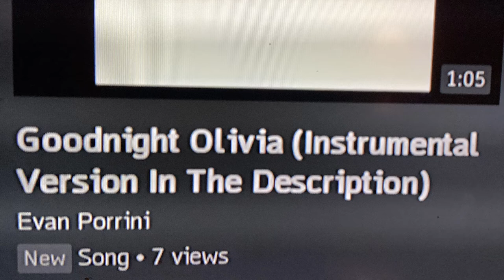July 16, 2022